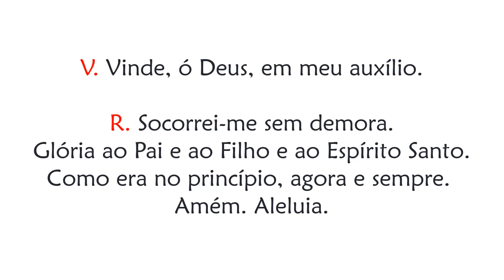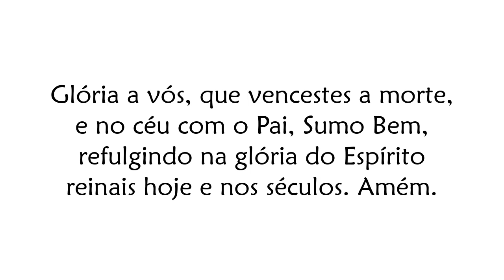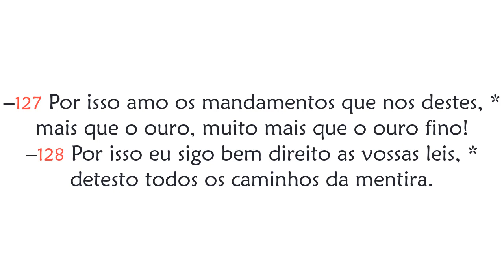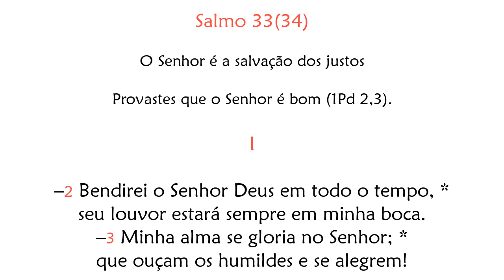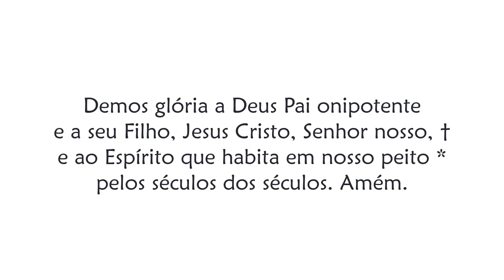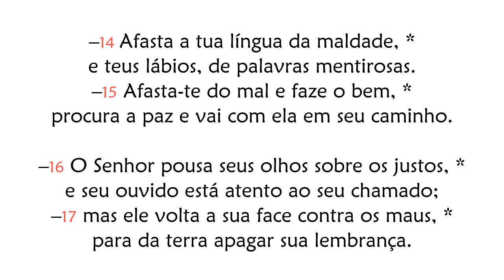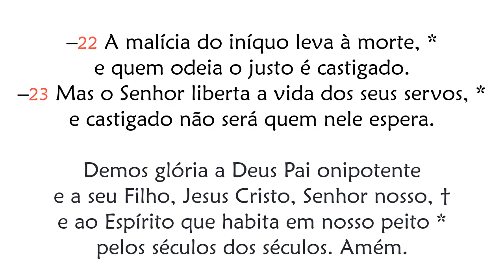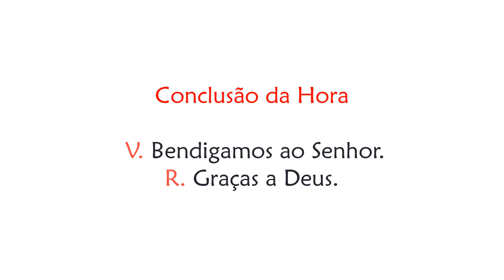Hora Nona de Sábado da III Semana da Páscoa